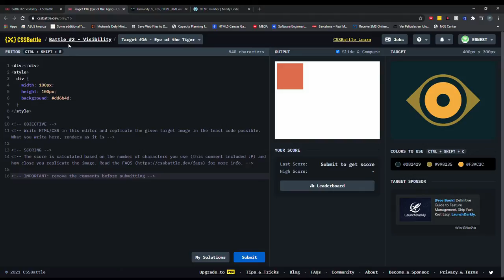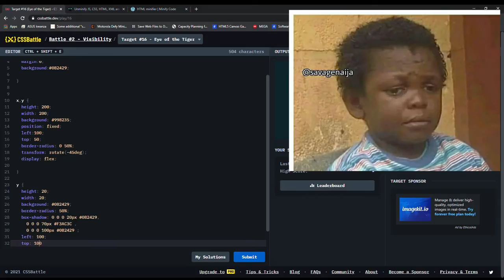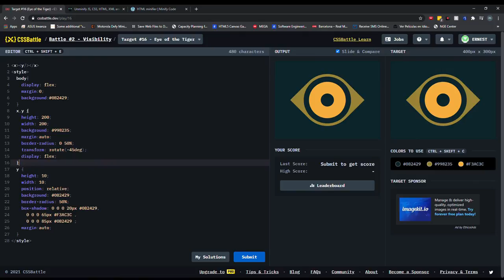Cssbattle 16: Tiger Eye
See if you can make it in the rankings.